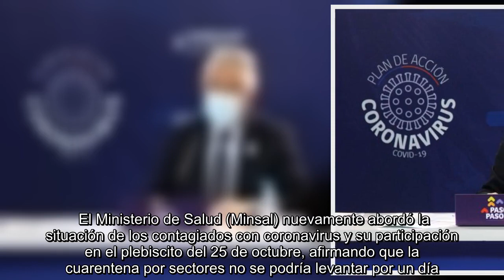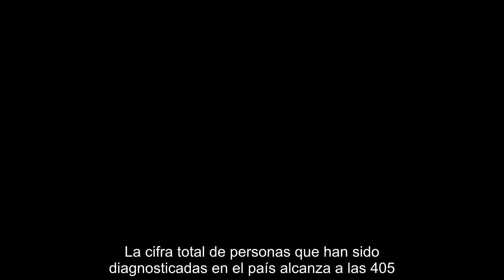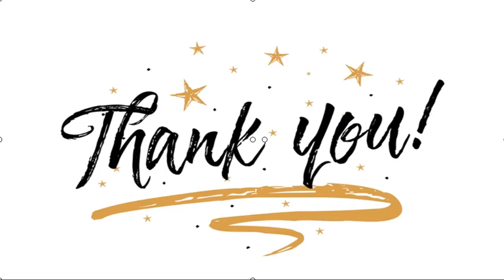✅ Minsal por el plebiscito: “No podemos levantar la cuarentena por un día”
✍   El Ministerio de Salud (Minsal) nuevamente abordó la situación de los contagiados con coronavirus y su participación en el plebiscito del 25 de octubre, afirmando que la cuarentena por sectores no se podría levantar por un día.  El tema fue abordado en una nueva entrega del balance presencial de COVID-19, la que fue encabezada por el ministro de Salud, Enrique Paris, quien aseguró que la Constitución asegura el derecho a voto de todos los ciudadanos.    “No hemos estado nunca en contra de ese derecho, solo nos corresponde velar por la salud de los ciudadanos. En ese sentido, los pacientes deben guardar la cuarentena y si la decisión es el voto a domicilio eso depende de la necesaria modificación de las leyes y de la capacidad del Servel”, expresó.  Paris agregó además que para el día del plebiscito “no podemos levantar la cuarentena, porque esa medida se toma en base a criterios médicos, científicos y de ocupación de camas, y no creo que por un día haya un cambio tan significativo qu ...